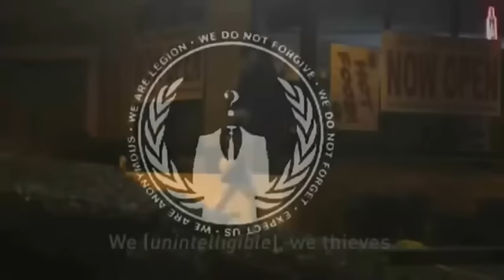Message To All So-Called Gang Members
This Video Message Is A Re-Made By: "Wangy Wagnols"

For years, a war has been raging within the urban streets of the United States. It was not until the events of Ferguson & Baltimore, when this war ceased. Nor are We asking Them, or "You," to do X.

This Message, is aimed at those who have not been Informed of a Truce. A Truce between the Bloods & the Crips. We are here to Send a Message of Reason, to those who have not heard of the Crips & Bloods Standing Shoulder to Shoulder with the Common Man in the streets of Baltimore & Ferguson. From now on, the Bloods & the Crips, are not considered Gangs, but rather than "Freedom Fighters." Ridding scum & poverty off the streets, as "They" now claim to Serve & Protect. Bringing about Knowledge & a Positive Change. We Encourage other rival Gangs, such as Nieta's & Latin Kings, to do the same. In order to Unify with 1 Another, & to stand along-side, with the Common Man, & to Fix the system, that the powers that be, have broken, in order to exploit "You," & Your "Family." By no means, that this Message, is a call to arms against a system that has not only blemished Society, but has not listened to the Peoples Demands. As We have stated for many years, "We," are not ordering Anyone, to do X, Y, & Z.

We, are only here to Inform "You" of the Truth to what "We" have seen.

Specifically, to other Gangs that have bitter rivalries. The actions the Crips & Bloods have taken in Ferguson & Baltimore, are prominent in battling the last problem the United States holds, hence, We highly Encourage Others who are so-called gang affiliated, to do the same. Whether you are an individual, or a gang member, we, must stop the war on the streets, and with each other, in order to focus our time and efforts, to those barely getting by. To jump to the point. This message, is delivered to "You," by a Common Citizen. We, are You, and You, are Us. We Seek the Best Future for Our Children, for Yours, & for Others. We Ask Those who have enemies, to forge a Truce of Honor. For the sake of Your Future, & Your Grand-Children's Future.

For all of "Our" Families.

Fighting with 1 Another, has gotten Us No-Where. The Crips & Bloods, have witnessed that through & through. It only gives the figure heads, even more leverage, to oppress the individual trying to get an Education, trying to get a Job, or trying to Communicate with Others. For so many years, Citizens, have seen Gang Members as scum. We are entering a period in this Generation, where Gangs, are converting into Freedom Fighters. Ever since the Truce these 2 groups have placed on the table, the United States has steadily decreased in crime, thus, We, are Finally, after many years of arguing & bickering over needs & territory, are Finally looking at the Source, the Problem, the Root. We, have a Voice, & 1 Voice, can shatter the World. Martin Luther King, Tupac, Mohamed Bouazizi, & Malala, have proven such a feat. Together, We can bring the necessary Change, & a Stable Balance of Power, between government, & Citizenry.

Co-Operation, is the "Key."

The Arab Springs Movement, is 1 example of Unison, yet, many may call it, a failed Revolution. Respectively, learning from their mistakes, the Citizens from the United States are more than willing to Co-Ordinate a Plan of Action, if there ever needs 1. Ever since the Crips & Bloods have United & have focused their efforts in aiding the Common Citizen, the last piece of the Puzzle, has been Finally Solved, concerning the Problem within Society. If America ever has an Up-Rising, it will have never have happened, if it was not for the Truce between these 2 groups. The Bloods & the Crips, have shook hands. Again, other Gangs must take a note of this. We must stop facing 1 Another, & face the True Root of the Problem.

The Source.

We are, the Common Citizen.

We never Forgive.
We never Forget.

Remain Anonymous.